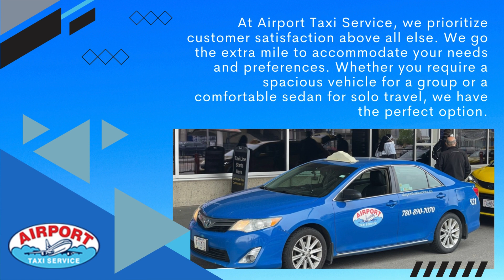Unlock Stress-Free Travel with Airport Taxi Service | Sherwood Park Airport Shuttle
Welcome to the ultimate solution for hassle-free travel! Are you tired of the anxiety that comes with arranging transportation to and from the airport? Look no further! Airport Taxi Service's Sherwood Park Airport Shuttle service provides reliable and convenient transportation options to ensure you reach your destination comfortably and on time.

With our dedicated team of professional drivers and a fleet of well-maintained vehicles, we prioritize your safety and comfort above all else.

Forget the stress of navigating traffic or worrying about parking. Book your ride with us, and we'll cover the rest. Our punctual drivers will pick you up promptly and ensure you arrive at the airport with ample time to spare. Plus, with our competitive rates and transparent pricing, you can enjoy peace of mind knowing you're getting the best value for your money.

Don't let transportation woes dampen your travel experience. Choose Airport Taxi Service for reliable, efficient, and stress-free airport transportation services. Book your ride today and experience the difference firsthand!

Airport Taxi Service
4608 101 St NW, Edmonton, AB T6E 5G9, Canada